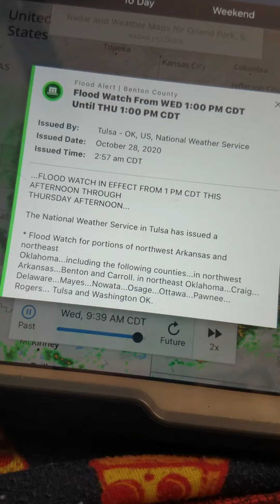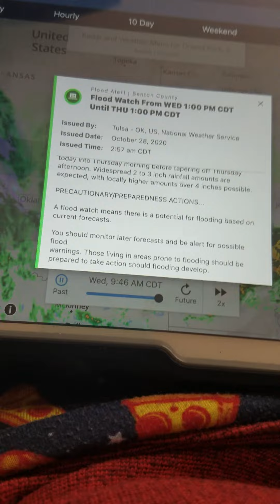The National Weather Service in Tulsa has Issued a Flood Watch